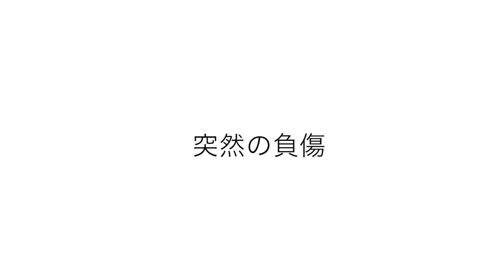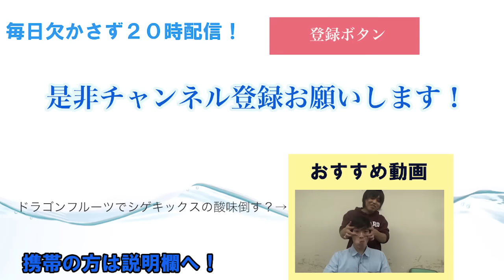スタバの飲み物をそのままプリンにしてみた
スタバの飲みもののキャラメルフラペチーノをそのまま容器でプリンにしてみました。

おすすめ動画↓ドラゴンフルーツでシゲキックスの酸味を封じる

水溜りボンド（公式情報、カンタ操作アカウント）

水溜り日記（日常なことつぶやいます）